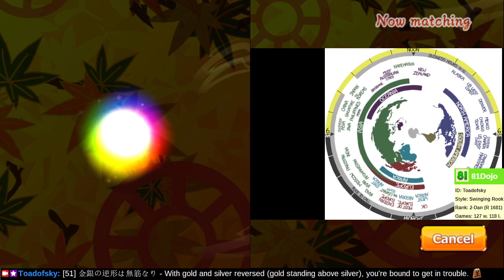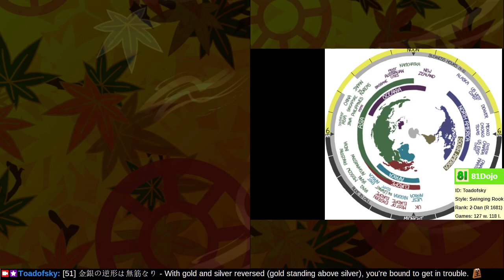[154] Road to 1-Dan on Shogi Wars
Please do not forget about your king or your rook.